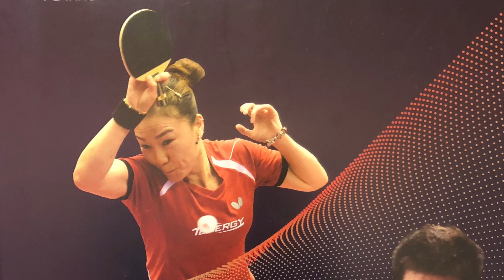FAN Zhendong - OVTCHAROV Dimitrij @ German Open 12/11/17 (private video 4K)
🏓 Magdeburg 2017